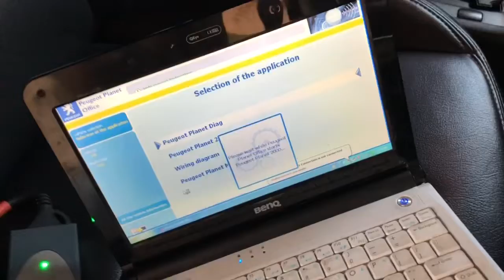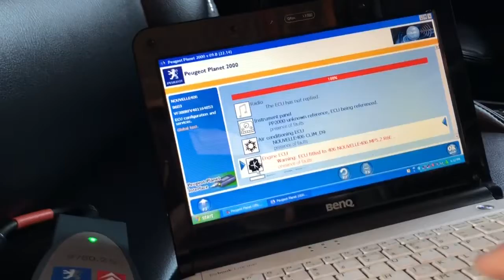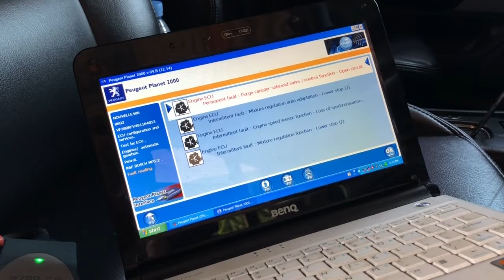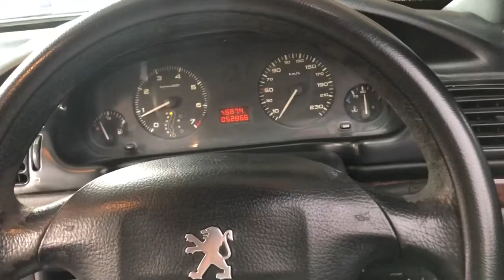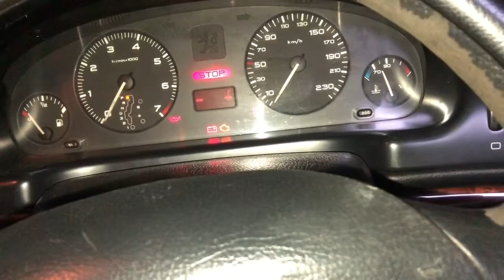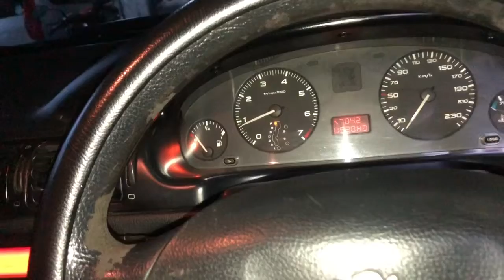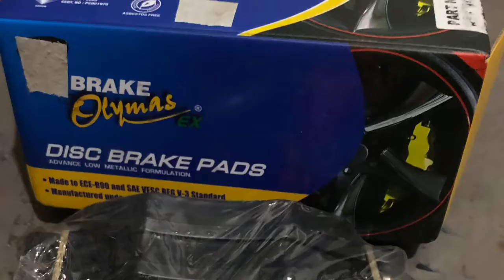Ini dia penyakitnya saat panas mesin tidak bisa di starter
Motor starter adalah alat untuk memutarkan mesin saat mau dihidupkan
Starter tidak boleh terpengaruh sama suhu mesin.  Jadi pastikan motor starter selalu VIT biar saat oma sekali pun mesin tetep bisa dj hidupkan